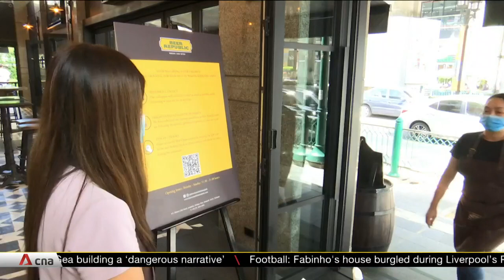Young Thais protest to demand resignation of government, new constitution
Thai activists have burned portraits of the country's leaders as they continue protests against the government, despite a ban on gatherings due to the COVID-19 pandemic. A loose coalition of young Thais called the "Free Youth" said Prime Minister Prayut Chan-o-cha's government is merely a continuation of the military regime since the 2014 coup, thanks to a 2019 election that was deemed rigged. Their demands include a new constitution, the resignation of the government and the dissolvement of parliament.